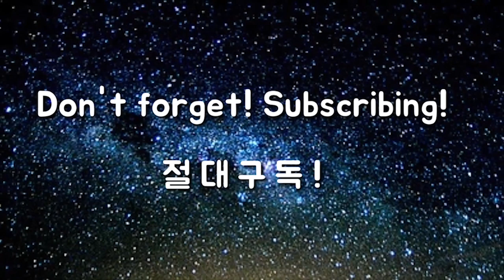절대로 세게 치지 않습니다. 미들스윙 정확히 이해해서 10타 줄이기 / 옥스윙 드라이버 특집 / 골프혁명 옥스윙 - "미들스윙"